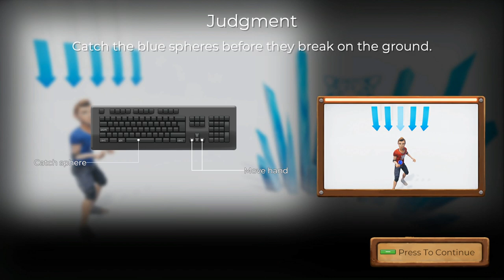Fort Boyard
Special thanks to my Patreons: James, Robert, Simon, Duncan, Kayleigh, Daryl, Joe, Sharon, Ser Ga Reth of House Beverage, Jan, Elizabeth, Dillon, Rebecca, Kick Start, Gareth, Andreas, Worthatron, Heyden, Peter, Mark, Matt, Josh, Tyler, and Wee Frongo for supporting the channel!